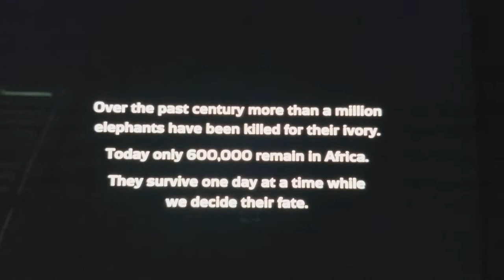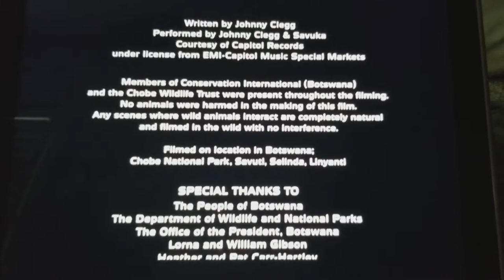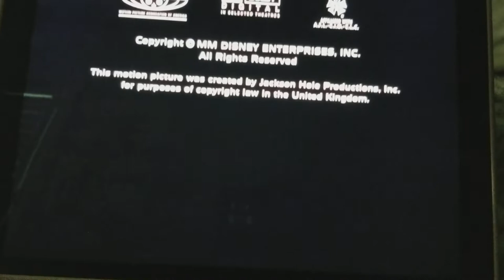Disney Whispers an Elephants Tale (Part 13) Credits